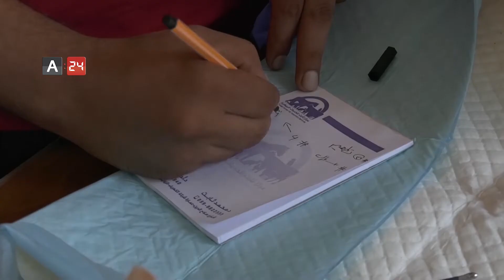Palestine | Youth team shelters stray animals in Gaza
Young Palestinian women launched an initiative to shelter, feed and care for stray animals from cats and dogs in the Gaza Strip, through forming a youth team named "Strays of Gaza", this changed the conditions of cats that were insignificant in the Gaza Strip, after having received attention from the team which also conducts field based awareness campaigns for the largest possible number of cats and dogs at the crossroads and between the streets and even below the vehicles in Gaza according to available and self-contained capabilities, the initiator, Razan Najjar, indicated that the team was facing several difficulties, such as the lack of veterinary doctors, the lack of physical and psychological support, and the lack of a place to shelter these animals permanently, the team has so far rescued more than 32 cats, 7 dogs and dozens of birds.

فلسطين|فريق شبابي يأوي الحيوانات الضالة في غزة‎

أطلقت شابات فلسطينيات مبادرة لإيواء وإطعام الحيوانات الضالة من القطط والكلاب وتقديم الرعاية والاهتمام بهم في قطاع غزة، وذلك عبر تشكيل فريق شبابي أطلقوا عليه اسم "strays of gaza"، حيث تغيرت أحوال قطط كانت ضالة في قطاع غزة، بعد أن لاقت عناية واهتمام من قبل الفريق الذي يقوم أعضائه بتنظيم حملات توعية وإغاثة ميدانية لأكبر عدد ممكن من القطط والكلاب عند المفترقات وبين الشوارع وحتى أسفل العربات في غزة بحسب الإمكانات المتاحة وبشكل ذاتي، وأشارت صاحبة المبادرة، رزان النجار، إلى أن الفريق يواجه صعوبات عدة، منها قلة الأطباء البيطريين وقلة الدعم المادي والنفسي، وعدم تواجد مكان يأوي هذه الحيوانات بشكل دائم. وتمكن الفريق حتى الآن من إنقاذ أكثر من 32 قطة و7 كلاب وعشرات الطيور.